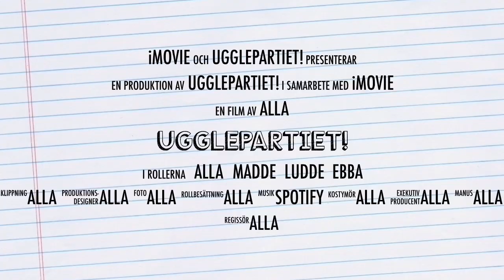Ugglepartiet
År 4-6 har jobbat med att skapa egna partier med djurnamn och sedan bestämt sig för sina åsikter som de presenterar här i sin reklamfilm.
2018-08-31